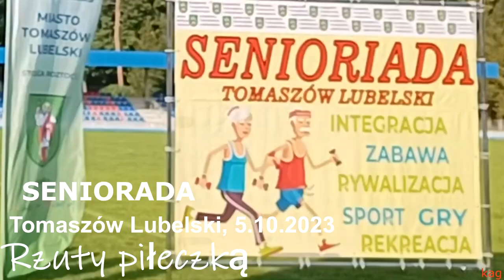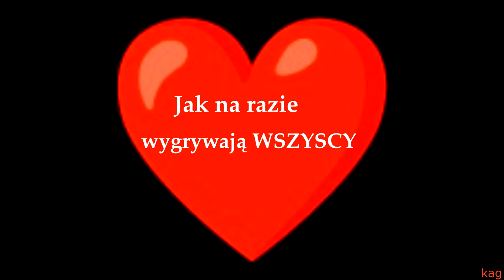❤️ RZUTY PIŁECZKĄ seniorada 2023 w Tomaszowie Lubelskim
Ruty piłeczką Seniorada 2023 w Tomaszowie Lubelskim, 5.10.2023 r.

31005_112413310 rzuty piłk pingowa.